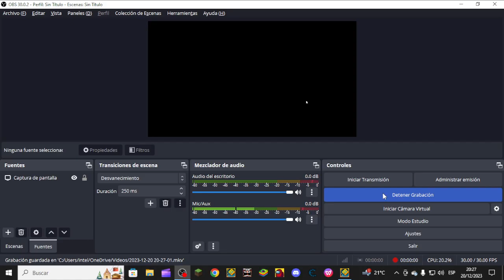COMPRANDO ICONOS EN LAS TIENDAS DEL MECANICO Y DEL DE DIAMANTES